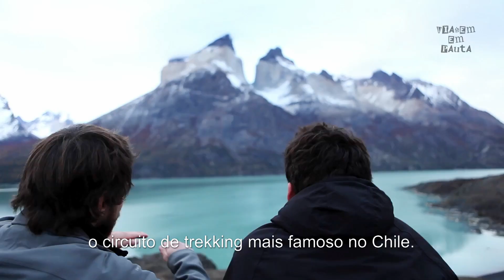Trilha Base Torres, em Torres del Paine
Saiba como é a trilha mais famosa do Parque Nacional Torres del Paine, na Patagônia chilena.

agradecimentos especiais: Hotel Tierra Patagonia / AD Comunicação

agradecimentos: Ana Davini / Daniel Ramirez / Sarah Oliveira / Esmir Filho
Renata Sucena / Tomás Abbott

imagens/edição: Eduardo Vessoni

imagens de apoio: Tierra Patagonia / Sernatur / Fundación Cerro Guido

músicas: ‘Koto San’ (Ofshane) / ‘Voices’ (Patrick Patrikios) / ‘Manifest it’ (NEFFEX)